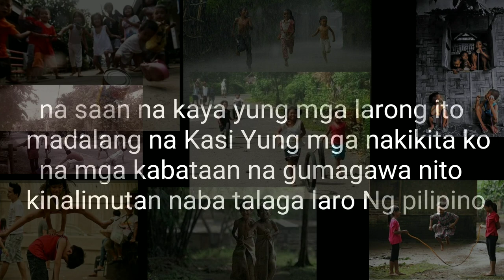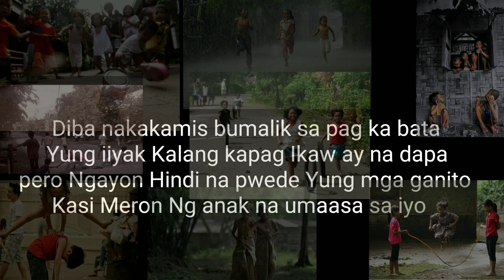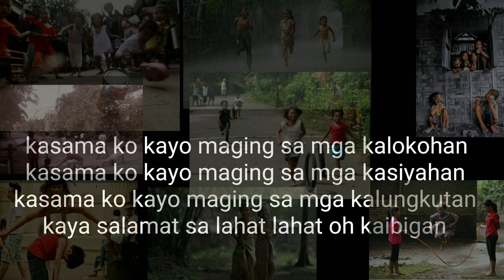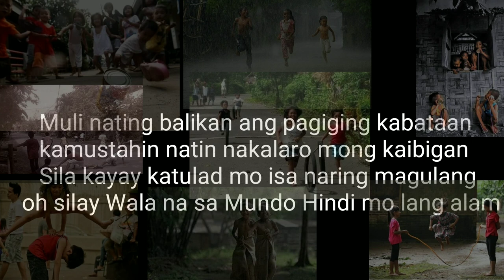balikan ang pagiging kabataan